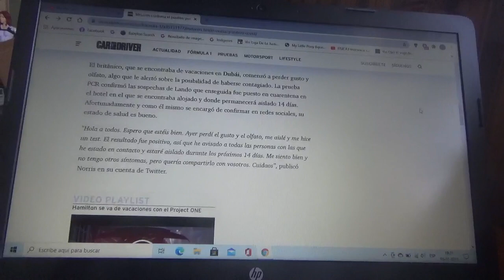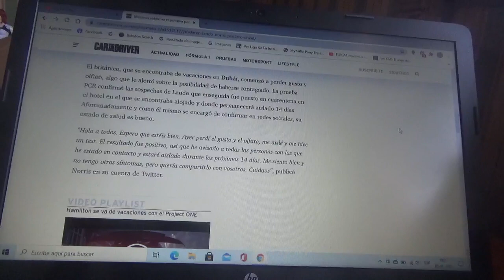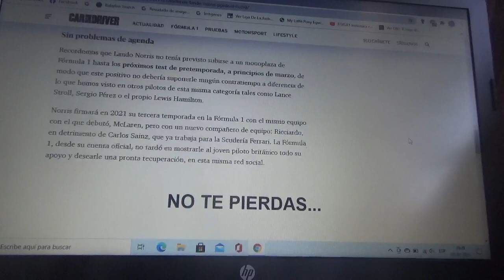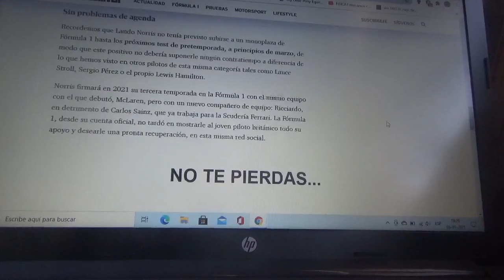Lando Norris dio positivo a Covid19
El joven piloto británico se encontraba de vacaciones en Dubái y ahora se encuentra en el mismo hotel guardando cuarentena después de una prueba PCR